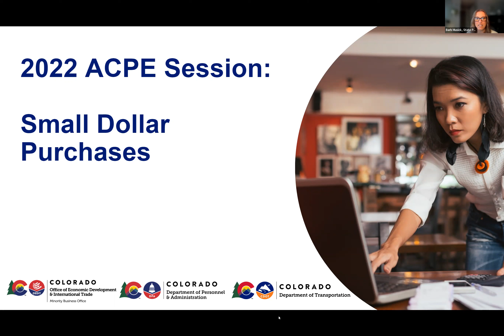2022 Advance Colorado Procurement Expo | Panel: Small Dollar Purchases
Doing business when no bids are required - For many businesses this is the "sweet spot" as businesses don't have to compete for a contract.  Attend this session and find out how small dollar purchasing happens.